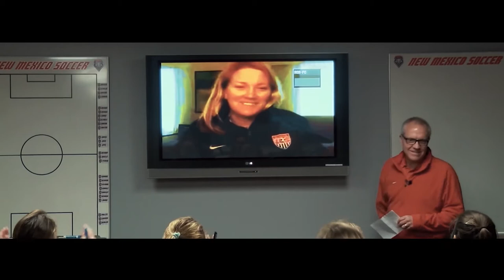WSOC: Coach Lesle Gallimore Thank You for New Mexico Head Coach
September 1st, 2019: In her final season, former Head Coach at Washington Women's Soccer Lesle Gallimore pays tribute to current Head Coach at New Mexico Women's Soccer, Heather Dyche.